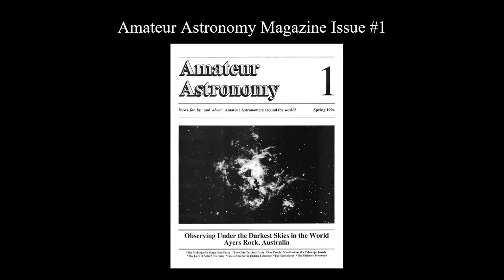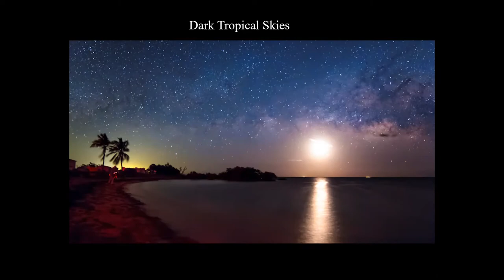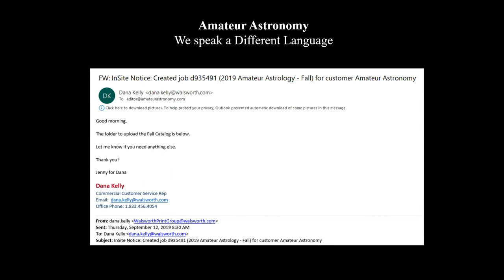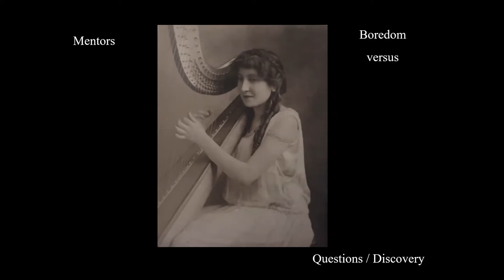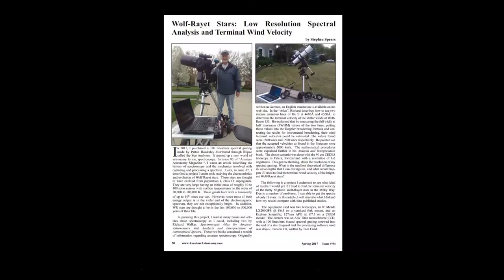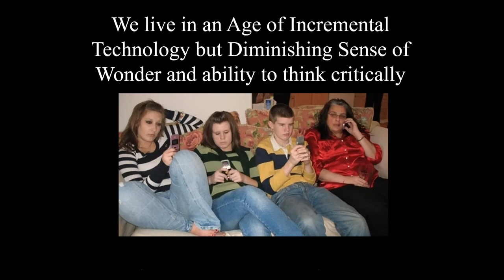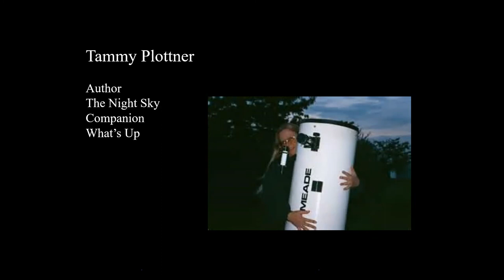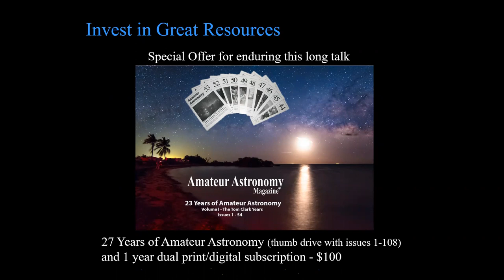27 Years of Amateur Astronomy Magazine by Charlie Warren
An online presentation hosted by Skyscrapers, Inc. on Zoom

27 Years of Amateur Astronomy: Beautiful Questions is semi biographical as well as an informative and humorous look at the hobby of amateur astronomy with insights into the obsessive mind of the “naturalist of the night sky”. This talk also addresses the importance of amateur astronomy as it relates to our current “amusement” culture; in particular as a means of stimulating a mindset of inquiry and personal discovery in a cycle of “Beautiful Questions” that transforms our understanding of the natural world that surrounds us and our place in it.

Charlie Warren is the managing editor of Amateur Astronomy Magazine. He is an active amateur who enjoys visual astronomy with a variety of instruments, particularly large aperture telescopes. He is an avid astrophotographer who has imaged more than 400 deep sky objects and nightscapes, representing over two thousand hours of imaging time. He also enjoys solar astronomy and spectroscopy.

Charlie’s interest in astronomy was initiated when 10 years old. While cruising in the Bahamas and Virgin islands with his family, his father taught him celestial navigation with the use of a sextant, charts and ship’s chronometer. Later while studying at Colgate University he had opportunity to observe through the nearby Cornell University observatory telescope and tag along and interview an astronomer working on refining “redshift” for galaxies in our local group.

A decade later, he invested in his first “real” telescope; a 10” Newtonian on an equatorial mount. His interest ignited to “obsession” following his first star party at a truly remote dark sky site. Astronomical imaging in the late 90’s furthered his obsession. Shortly after moving back to Orlando Florida in 2003, he began frequenting the Chiefland Astronomy Village every new moon weekend. There he befriended resident Tom Clark, the founding editor of Amateur Astronomy Magazine. Charlie began writing articles for the publication, and in the summer of 2007 purchased the magazine when Tom Clark retired. Amateur Astronomy Magazine just published its 108th quarterly issue, which is Charlie’s 51st issue as editor.